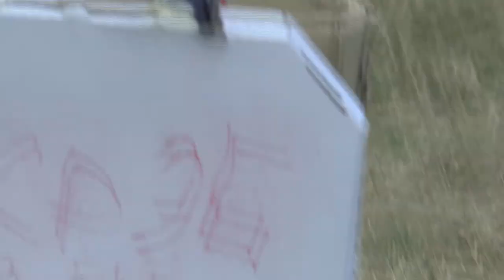P2 FU1 36 Andrei Mihai Serbu